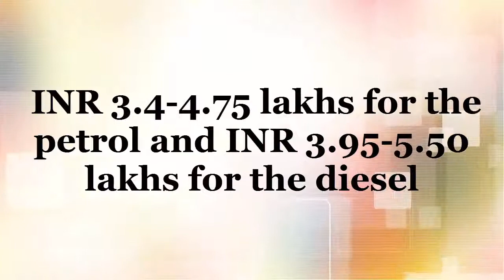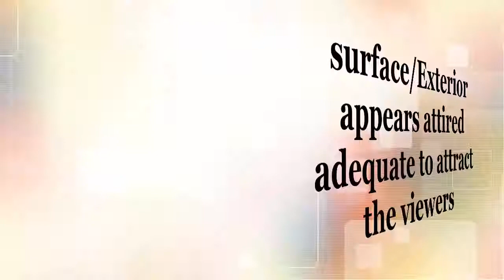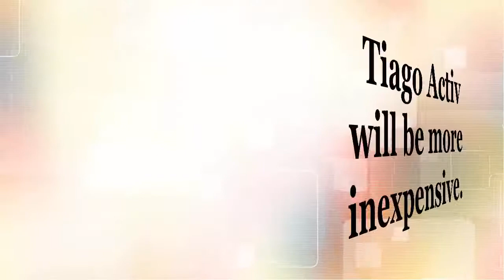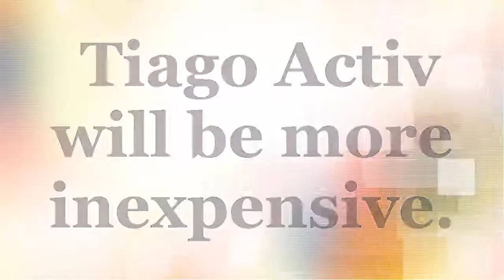Tata Tiago Aktiv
Dear Viewers,
we will take action as soon as possible.